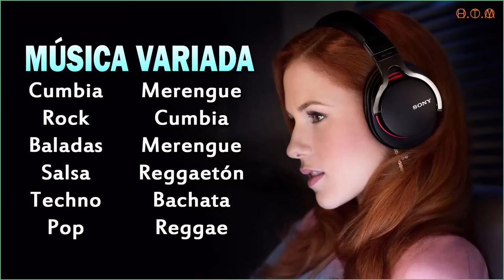MÚSICA VARIADA 🍗 Pop, Baladas, Cumbia, Rock, Merengue, Techno, Salsa, Reggaetón, Bachata y Reggae